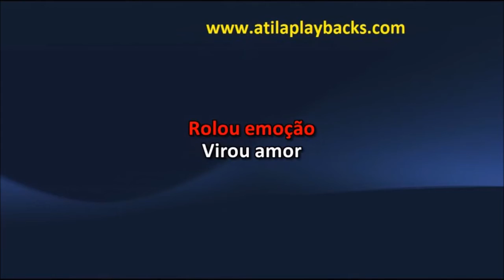Cesar Menotti E Fabiano Do Lado Esquerdo